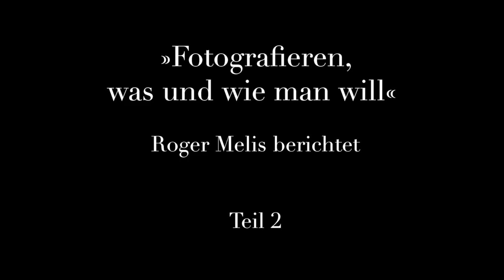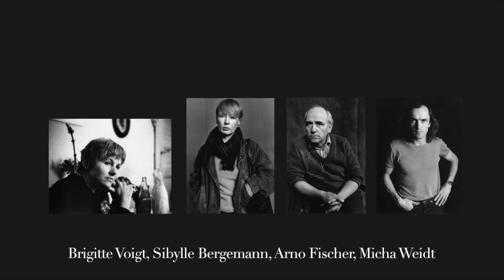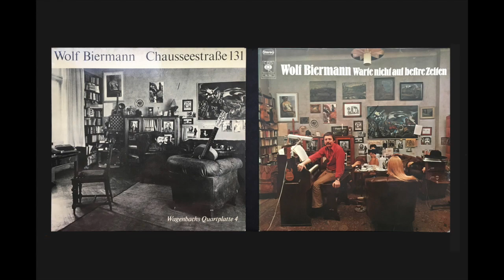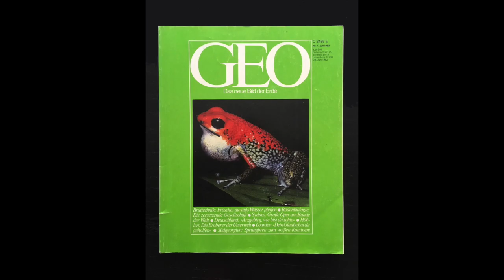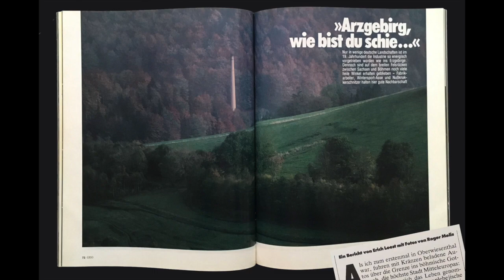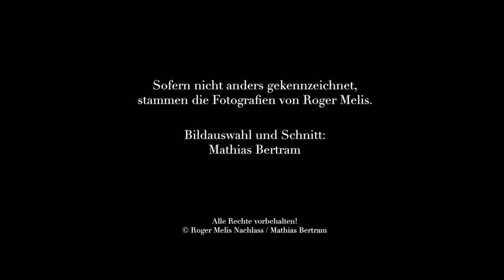Roger Melis berichtet - Teil 2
Roger Melis berichtet über Kollegialität und Freundschaft unter den Fotografen in der DDR, seine Beziehung zu Wolf Biermann, über seine Arbeit als Porträtfotograf und die Entstehung des Buches "In einem stillen Land"